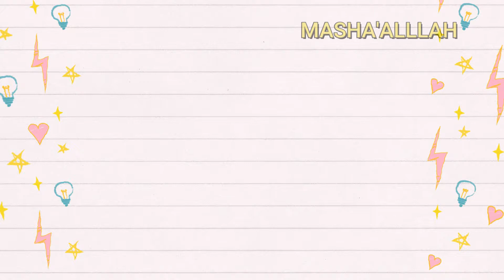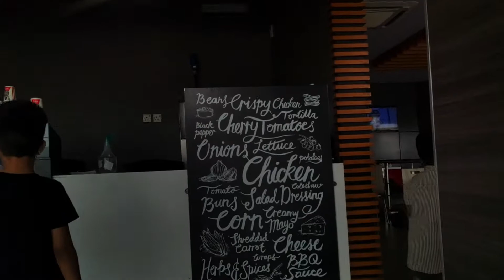ab to her kisi say dar lagta hai 😭😭 |stove cleaning|pakistani mom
Now this is the biggest turning point of our life and our life going to change now .. I'm crying :(